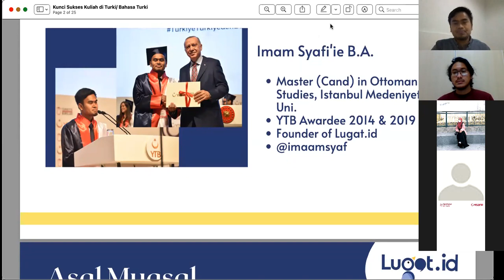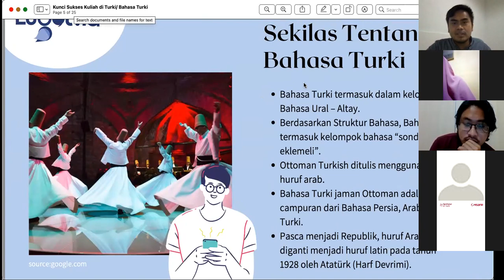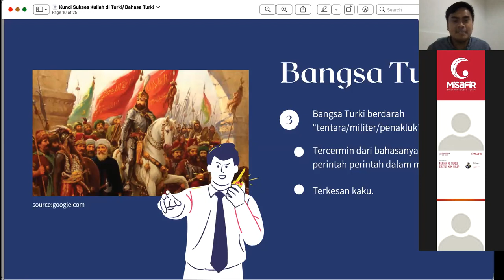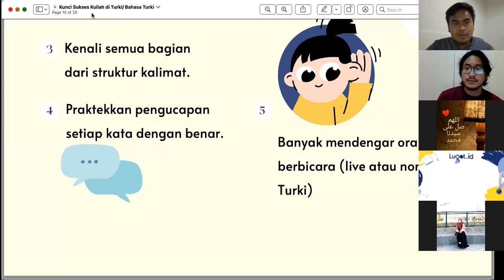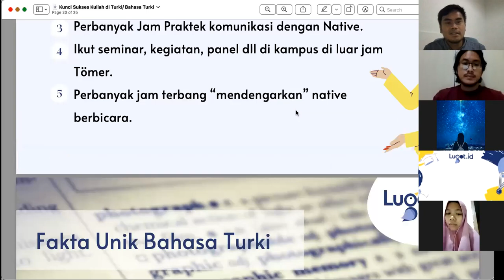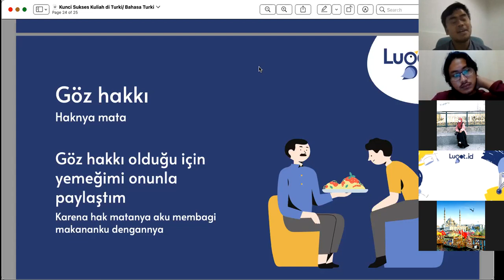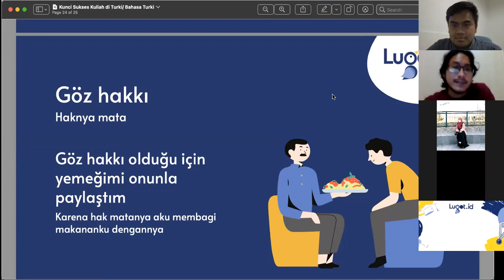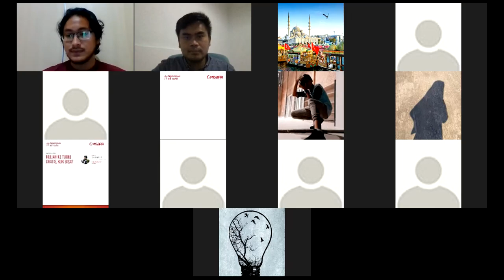KUNCI SUKSES KULIAH DI TURKI (BAHASA TURKI)